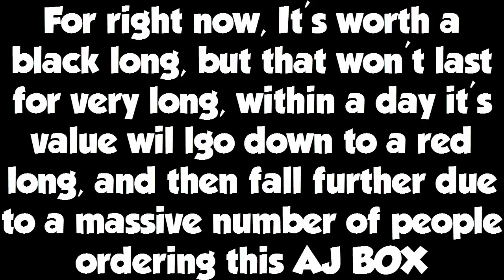What's In the New AJ PHANTOM BOX? ll New Animal Jam promo ll Phantom Beanie New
★Open Me★
Did you know there's a new Animal Jam box? It's the fall box filled with brand new goodies which comes with a cool code! And what's in it? Well it's the Phantom beanie, one of the coolest Non member phantom items ever! Make sure to leave your opinions about if this is worth spikes and headdress (es) or if it will be worth not much in a while.